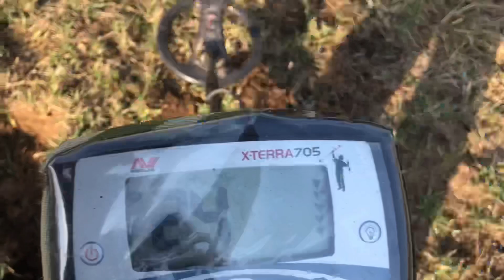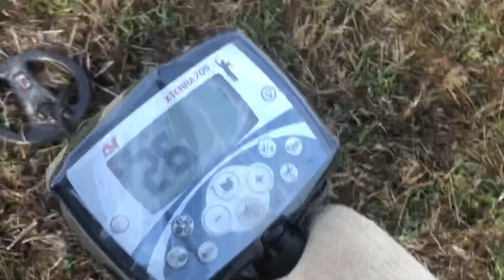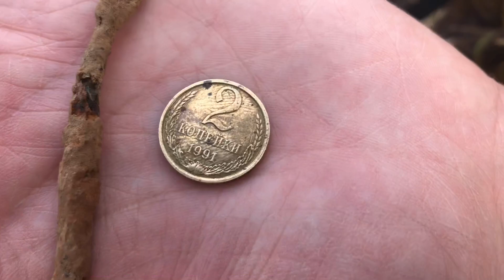Покопали и накопали